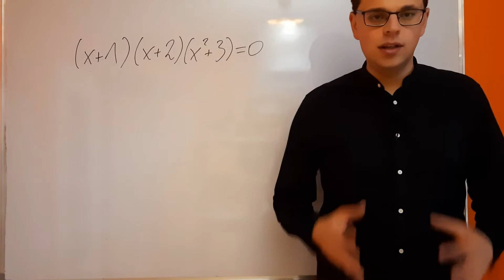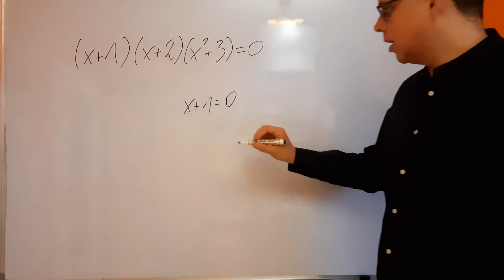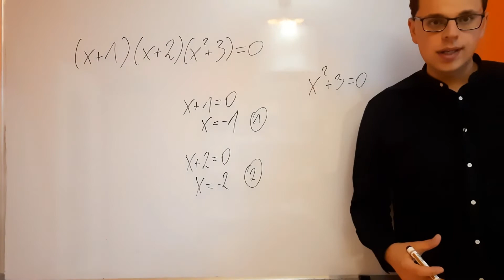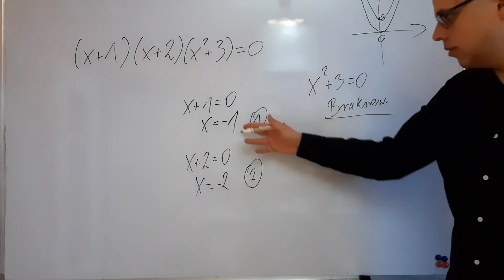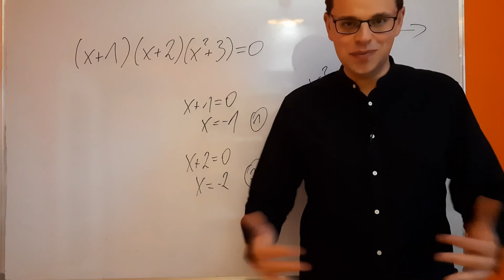OSTATNIE ZADANIE PRZED MATURĄ + ŻYCZENIA +... [NAPISZ MATURĘ RAZ A DOBRZE #95]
To jest ostatni odcinek z serii NAPISZ MATURĘ RAZ A DOBRZE.
Trzymam za Ciebie kciuki!
W piątek 30 kwietnia opublikuje film nt. jak przygotować się MENTALNIE i REALNIE do MATURY w TRAKCIE weekendu majowego.
I na pewno nie będzie o tym jak w "cudowny sposób" nauczyć się do matury w 24h/48h etc.

Zadanie 95.
Ile rozwiązań rzeczywistych ma równanie (x+1)(x+2)(x^2+3)=0